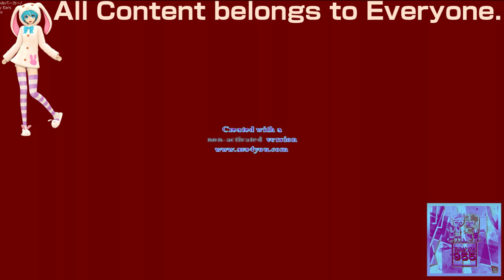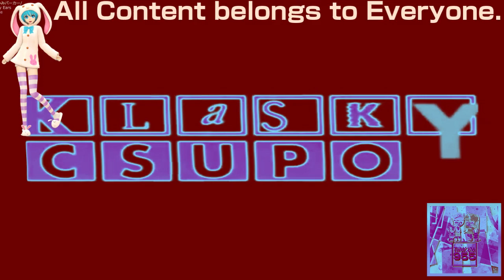(REQUESTED) Klasky Csupo Effects 3 in Videoup V2.12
Requested by: 2011gretel, TheExtremeLeafyVideoMaker103 and TheRobloxMediaLogoEditor2022